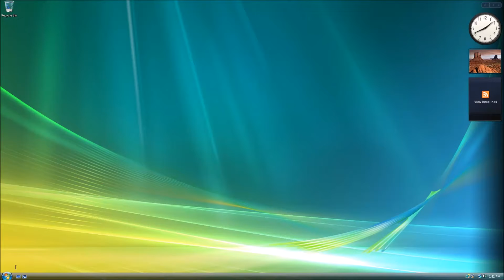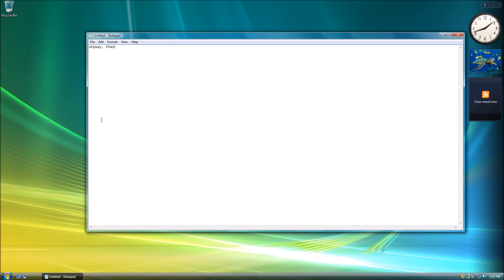Ten Subscribers but a Tutorial in 2008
Thanks, guys! If we hit 50, we'll reveal our voices! Yay.